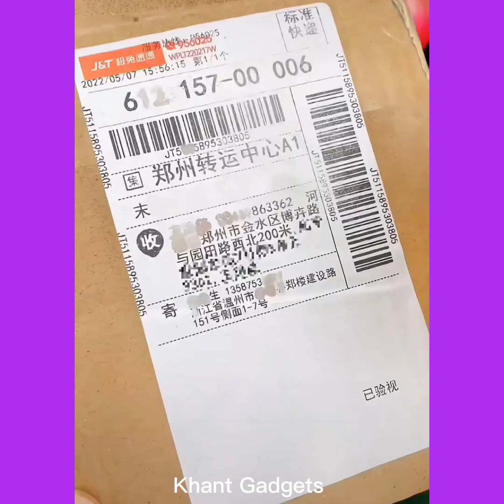Smart Appliances|😍Amazing and Unique Smart Gadgets For (Every Home)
In this video will show you how smart gadgets are useful for us.😍

Smart gadgets make our daily life easier, faster and better.Useful smart gadgets are shown in this video and our channel.
Items are:
Smart gadgets,new gadgets,latest gadgets,cool gadgets,amazing